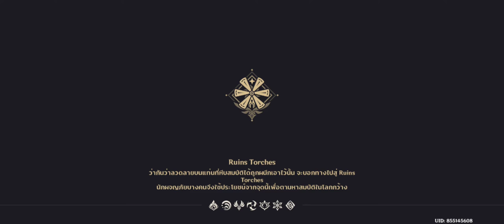Ms.Kiana Part 18